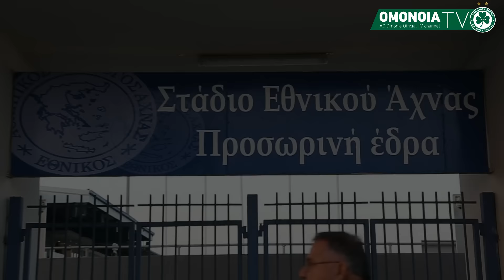Παρακάμερα: Εθνικός Άχνας - ΟΜΟΝΟΙΑ 1-1 (Β΄ φάση κυπέλλου 2016-17, δεύτερος αγώνας)